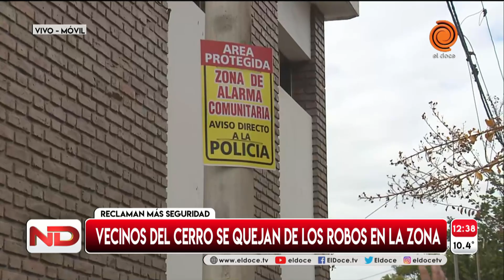Córdoba: disfrazado de delivery, rompió el vidrio de un auto y robó una cartera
Ocurrió el 24 de mayo a plena luz del día sobre Gregorio Vélez y Donaciano del Campillo, en barrio Cerro de las Rosas. Un delincuente en moto, que simulaba ser un repartidor, sorprendió a una mujer que acababa de subirse a su auto para ir a buscar a su hija a la escuela. Vecinos están hartos de los robos y reclaman más seguridad.
Momento emitido en Noticiero Doce el 26 de mayo del 2022